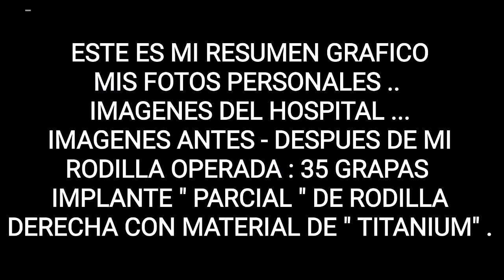RODILLA-35 GRAPAS•PROTESIS de TITANIUM.ANIMATE , MIS EXPERIENCIAS.HOSPITAL " SAN ROQUE MASPALOMAS.